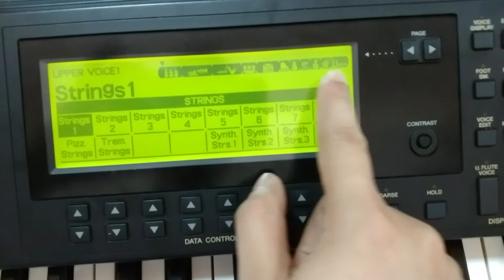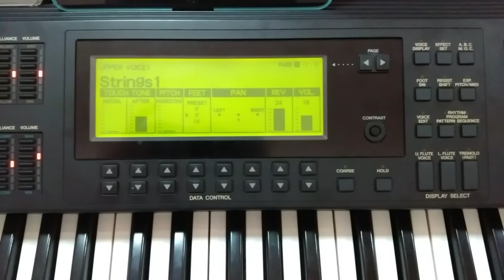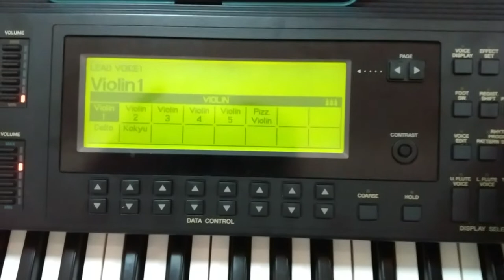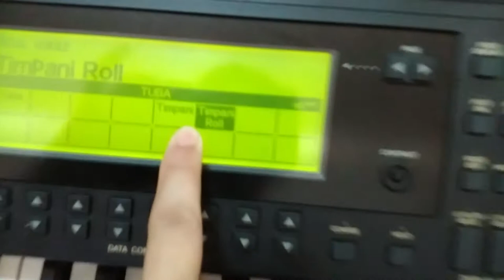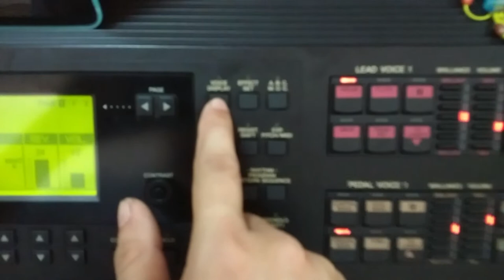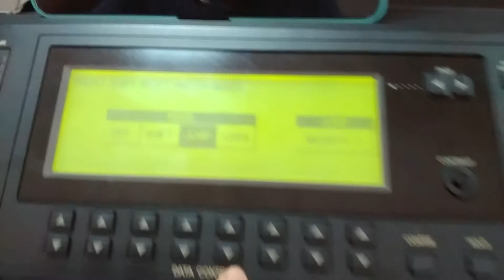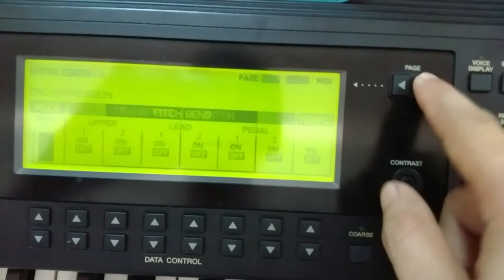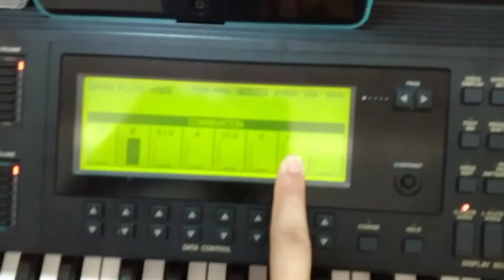Đàn electone el 900 Yamaha clip 1 Josh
Huong dan dan el 900